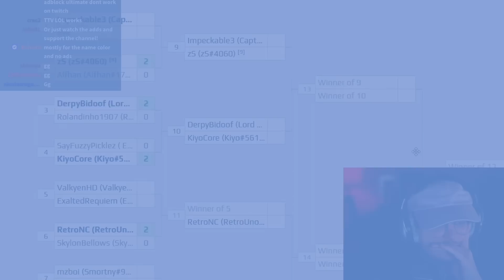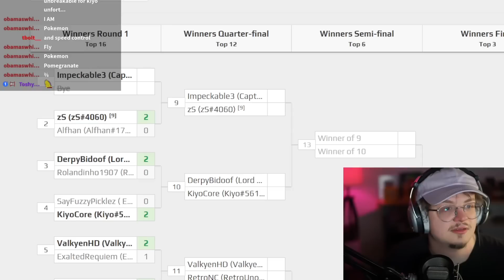Wynaut Is A Format-Breaking Powerhouse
The format is Gen 8 Battle Factory. The competitors are cracked. The fights are sweaty. Get in and enjoy a brief series while we wait for streams to resume.